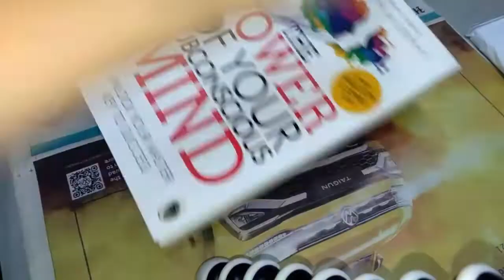Slow mornings be like😍 || Sunday morning routine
slow living morning routine
my minimalist morning routine
healthy morning routine
sunday morning routine 2022
morning
sunday morning routine
slow mornings
sunday vlog